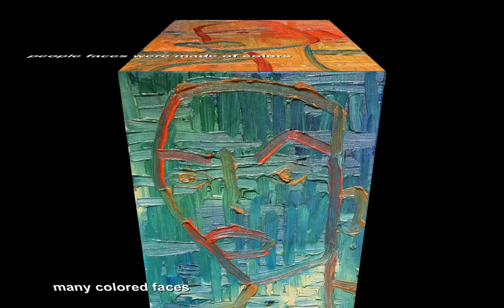DJ Tiesto - Adagaio for stings (pictures of kelvynator's artwork)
One of my favorite tunes to my art work and a story of my work.